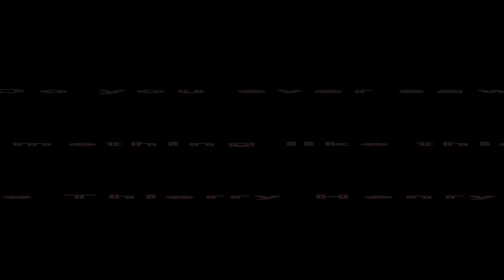I Never saw Something like this - Thierry Henry Incredible Skill - HD